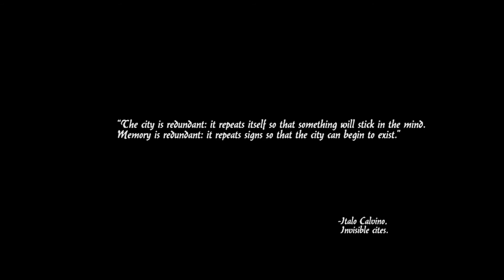【第十一屆台灣國際紀錄片影展】亞洲視野競賽｜月亮、太陽與劍客 The Moon the Sun and the Musketeers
▶2018 TIDF台灣國際紀錄片影展◀
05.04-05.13 台北新光影城／光點華山電影館／府中15